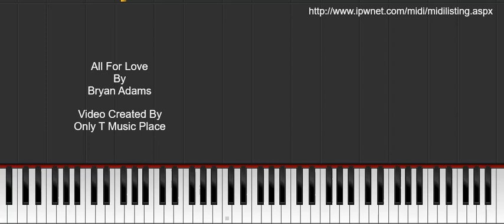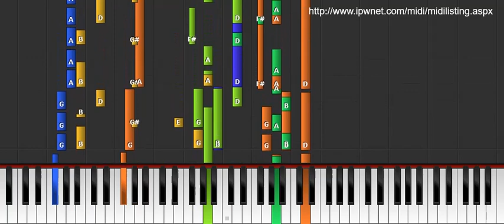All For Love - Bryan Adams